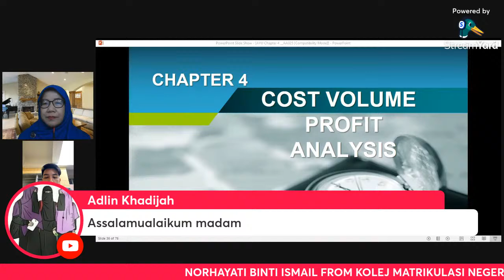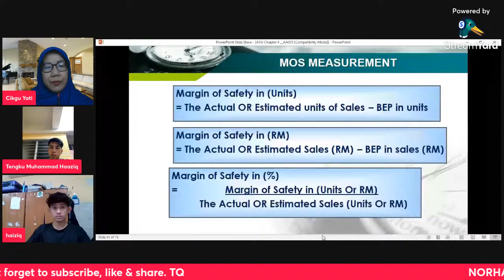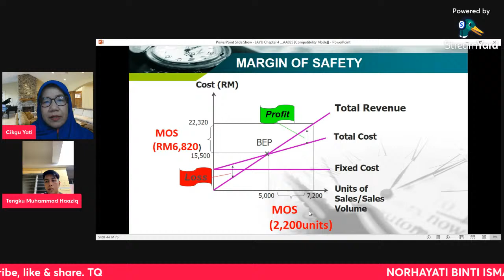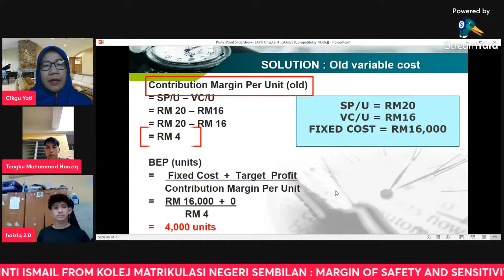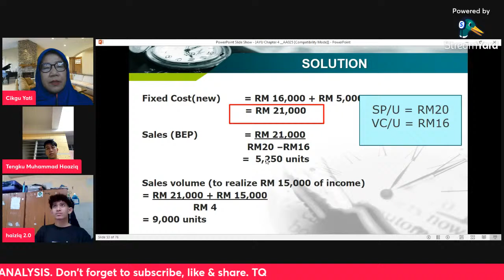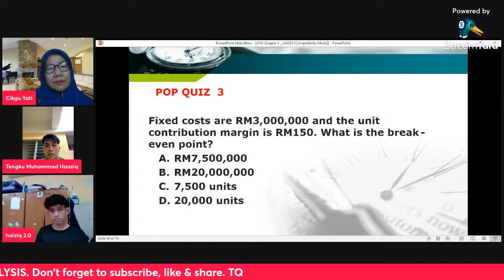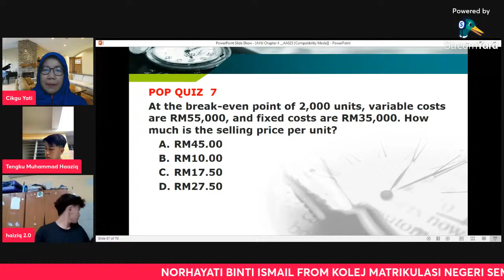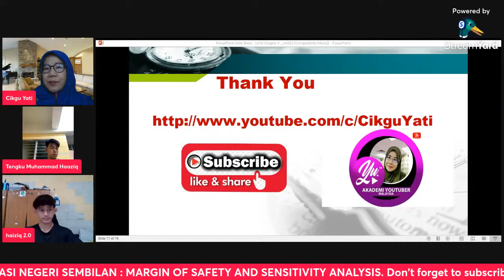HOW TO CALCULATE MARGIN OF SAFETY